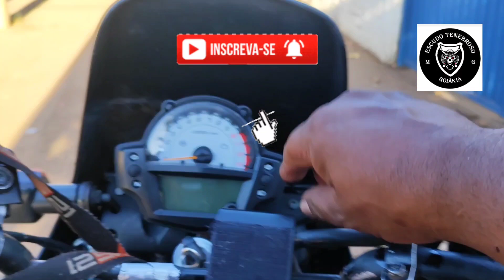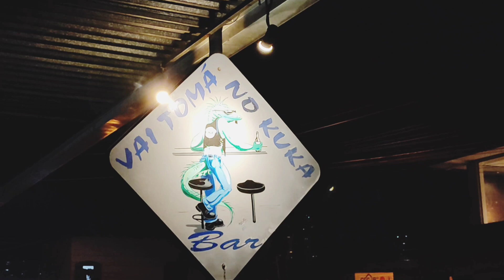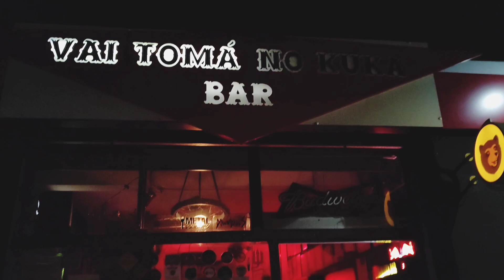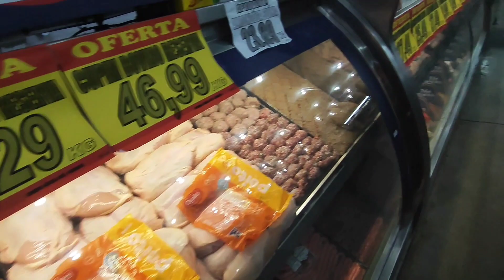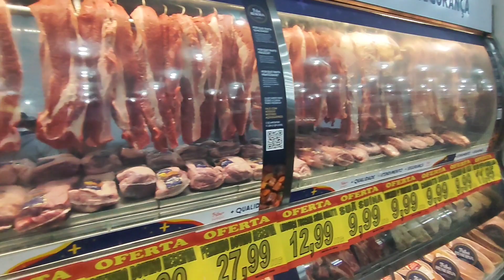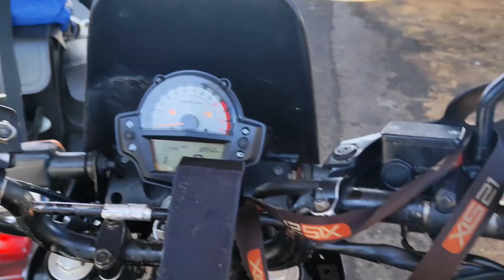apoio aos irmãos viajantes de Belém do Pará SOUDIER ROAD SE INSCREVA NO CANAL 👍👍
irmãos viajantes fazendo a travessia de Belém do Pará até chui rio grande do sul

motos cachoeirasdobrasil dronevideo cachoeira circo camikazes , muito sholl rock e confraternização com os irmãos , motos de toda parte do país